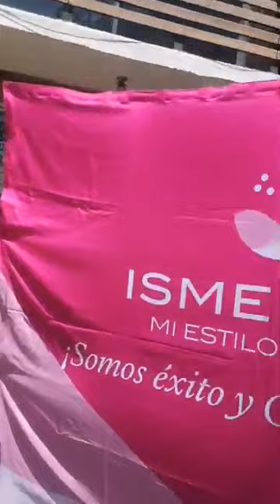Inauguración del Centro de distribución en Indios verdes